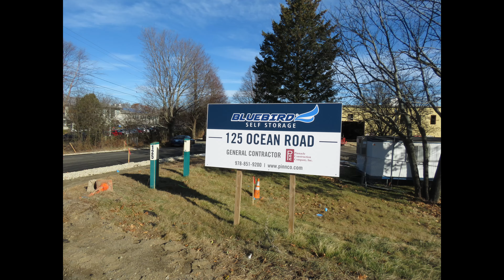Greenland December '17 Update